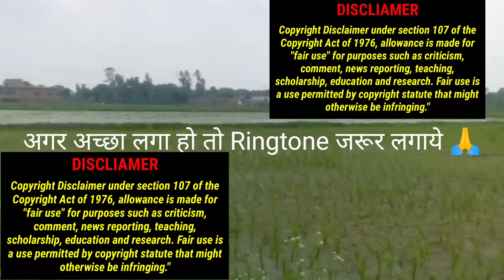a a aa aa ringtone | siyaram ringtone | siyaram bgm background tone#a a aa aa dhun bgm ringtone